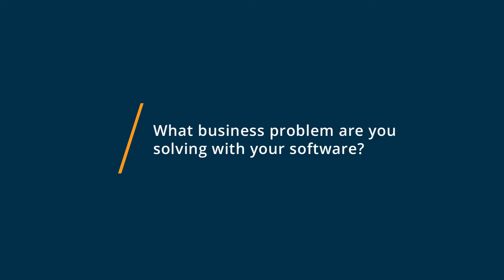Learning Catalytics Review: Gets the job done sometimes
💡📘 Interested in Learning Catalytics? Browse Learning Catalytics reviews, pricing and compare with popular alternatives

Learning Catalytics Review 2021.

Designed for students and professionals in various industries, it is a learning tool that provides educational content and assessments..

0:00 Intro
0:10 What business problems are you solving with Learning Catalytics?
0:27 What do you like most about Learning Catalytics?
0:45 What do you like least about Learning Catalytics?"